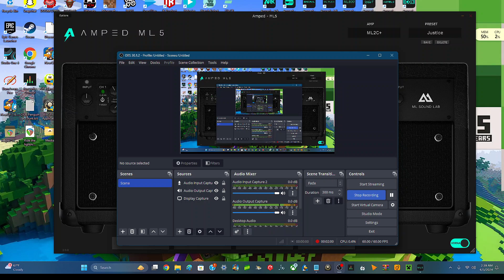In Bloom Tone